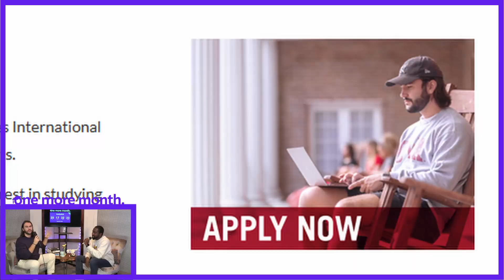Why I REALLY came to UWA | One More Month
Welcome to One More Month, the podcast that will end when I graduate college...in one month.
This episode I had the pleasure of having Kirstan Cunningham from True Comedy Podcast as a guest. Watch us talk about how we met, the evolution of my look, and finding out the real reason I am at UWA.

Go check out True Comedy: A Highly Debatable Podcast

Become an Audio Listener!

Chapters
0:00 Intro
1:54 Thighs Out
5:26 Who is Kirstan?
7:30 WILTER
7:50 Shameless Plugging
10:00 The TRUTH
14:50 Kirstan's Undergrad
17:09 Hi Greg
17:26 I look old
19:55 What is IMC?
21:32 When I tried being a YouTuber
23:05 Why One More Month works
26:33 My Hair
30:27 I make this school look good
32:49 Willard?
33:21 Kirstan is old
33:35 9/11 and politics?
35:18 What would you change?
39:21 What should I do?
41:45 Nic Noland
42:18 I am not ready for business
43:40 Growing up working
45:53 the best thing I've ever done
47:30 Lots of crying
49:20 Kirstan's advice
51:30 Thank You Kirstan